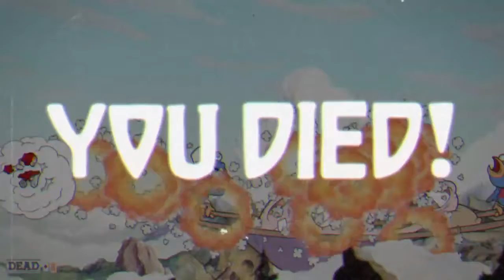CUPHEAD #6 DIEGOSTAR7 en... UNA FERIA PELIGROSA (DIEGOSTAR7)🐦🎉🌭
Volvemos a Cuphead. Episodio 6. Hoy Fiebre Ferial y Acción Aviaria. Toca enfrentarse a Pico Trinos (Wally Warbles) y a una pandilla de objetos y otras cosas feriantes.